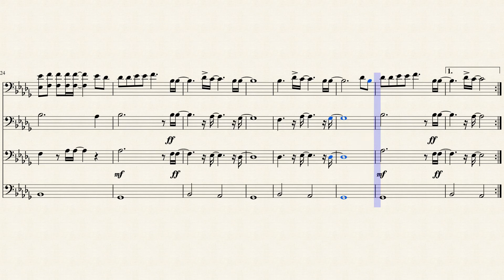You and I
You and I- John Legend, String sound